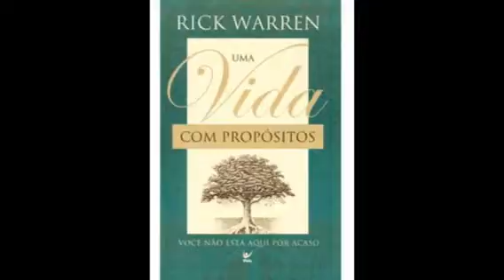Dia 02 Uma vida com propósitos Leitura E COMENTÁRIOS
Veja todos os videos e tambem mais detalhes como cada capitulo no blog
Desejando colocar em sua tv web damos a autorização sob a condição de informar sia e horarios bem como endereço da tv web